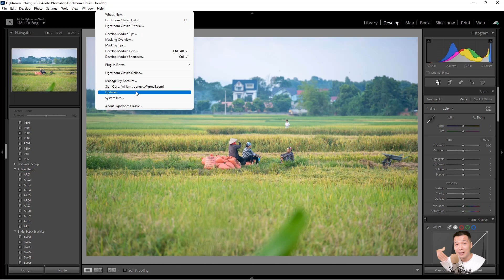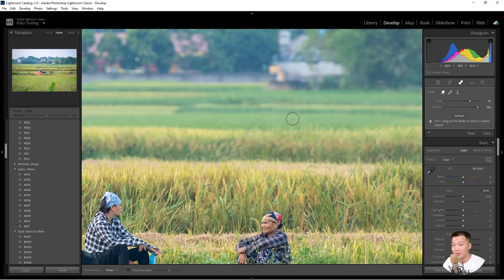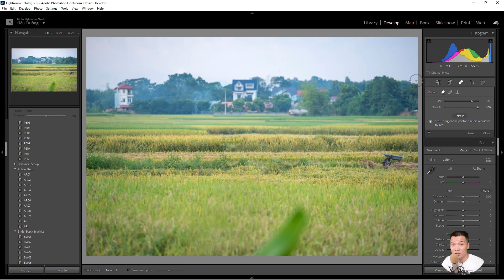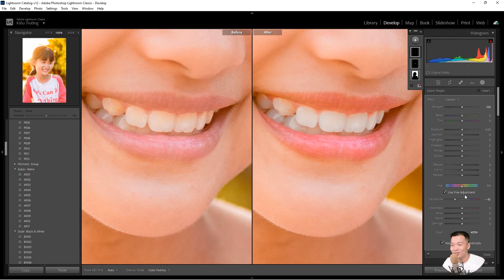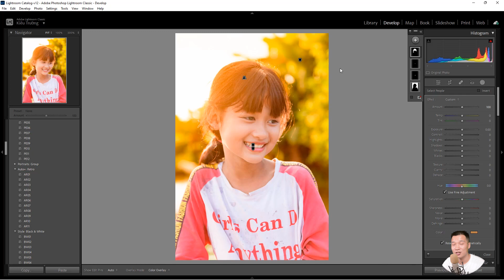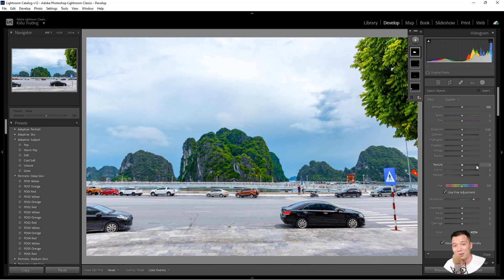Lightroom 2023 có gì mới? Content Aware Remove và Select People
Lightroom 2023 có gì mới? Trong hướng dẫn này. Bạn sẽ biết sử dụng tính năng Content Aware Remove, Select People và Object trong Lightroom Classic 2023. Giúp bạn tạo xóa người, vật thể và tạo vùng chọn nhanh hơn. Cảm ơn.

Tham khảo

Nội dung
00:28 Hướng dẫn nâng cấp Lightroom 2023
00:33 Xóa người trong Lightroom 2023 bằng Content Aware
02:08 Tạo vùng chọn bằng Select People, Subject trong Lightroom 2023
05:24 Tạo vùng chọn bằng Object trong Lightroom 2023